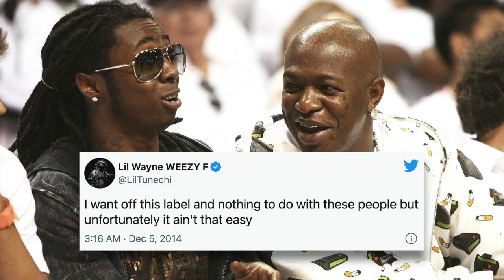THE BEST RAPPER ALIVE! But LIL WAYNE Career Should've Been Better | Stunted Growth Music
I hold Wayne to the highest level as one of the best rapper alive or dead. Which is why when I see him today it baffles me he’s having the career he is now, where he’s not that old, certainly doesn’t look or dress out of place within the culture, but his weight does have the same carry as I think it should at this point in the game. His first 3 albums where he was in the heart of his sound that was before its time in the late 90s early 2000s era will always be classic in my opinion. Then into the era he held the torch as the best rapper in the game from the Carter 1 through Carter 4 was like primed Wayne in all his glory where no one could touch him as an MC and the fire he blazed throughout music and entertainment that literally pushed hip hop to another level from 2004 through 2008. But to me Wayne should still be a "relevant" rapper today, in control of his own fate. Not waiting on Birdman to give him scraps from the table Wayne built! Wayne could've been the best rapper ever, but for these reasons his growth was Stunted! Stunted Growth Music.